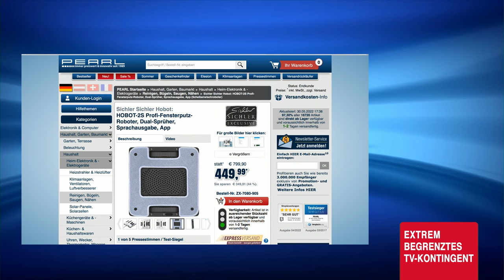Rébecca und Monika präsentieren die beliebtesten Staubsauger im Mai 2022 bei PEARL TV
In diesem Video zeigen Ingo Richter und Rebecca Claude alles rund um Saugwischer, Fensterreinigungsroboter & Fensterputzroboter.

(00:01:00) Sichler Saugwischer: 2in1-Akku-Staubsauger- und-Fußbodenpoliermaschine mit 2 Stufen (Staubsauger mit Wischfunktion)
Der ideale Helfer für perfekt gereinigte, polierte und gepflegte Böden
* Ideal zum Reinigen von Teppichen, Fliesen, Parkett Hartböden u.v.m.
* Mobil und flexibel einsetzbar dank Akku-Betrieb
* 2 Saugleistungs-Stufen
* HEPA-Filter filtert 85 % des enthaltenen Feinstaubs
* Staubbehälter für Saugen ohne Beutel
* Elektrische Bodenbürste mit LED-Licht
* Staubsauger und Fußbodenpoliermaschine zum Reinigen von Teppichen, Fliesen, Parkett, Hartböden u.v.m.
* Staubbehälter für Saugen ohne Beutel: Kapazität 500 ml
* HEPA-Feinpartikelfilter: filtert 85 % des im Staub enthaltenen Feinstaubs sowie Pollen etc. heraus, auswaschbar
* 2 Leistungsstufen: normal mit 6 kPa und MAX-Stufe mit 9 kPa Saugleistung
* Rotierende Bodenbürste (motorisiert) mit LED-Licht zum Säubern von größeren Flächen wie Teppichen und Teppichböden
* Wisch- und Polier-Aufsatz zum Reinigen von Hartböden, Fliesen und mehr
* Lautstärke: maximal 66 dB
* Akku-Ladestandsanzeige
* Wandhalterung für einfaches Verstauen
* Wischpads handwaschbar bei 40°C
* Material Wischpads: 80 % Polyester, 20 % Polyamid
* Stromversorgung: integrierter Li-Ion-Akku mit 2.200 mAh (22,2 Volt) für bis zu 30 Minuten Laufzeit
* Lädt per 230-Volt-Netzteil (Eurostecker), Ladezeit: ca. 5 Stunden
* Maße: 111,5 x 25 x 21,5 cm, Gewicht: 2,3 kg
* Staubsauger und Fußbodenpoliermaschine BLS-270 inklusive Verlängerungsrohr, elektrische Bodenbürste, Poliermaschinen-Aufsatz mit 2 Wischpads, Fugenbürste, Wandhalterung mit Montagematerial, Netzteil und deutscher Anleitung - Außerdem relevant oder passend zu: Badezimmer, Accusauger, Microfaser, Toiletten, Ladegerät, Reinigung, Wischmopp, Toilette, Haushalt, Wellness

(00:07:00) Sichler Waschsauger (Waschsauger Akku) - statt 499,90 EUR jetzt 241,99 EUR

(00:15:00) Sichler Fensterreinigungsroboter (Hobot Fensterputzroboter) - statt 599,90 EUR jetzt 339,99 EUR

(00:21:00) Sichler Fensterputzroboter (Fensterrobot) - statt 799,90 EUR jetzt 499,99 EUR

(00:27:00) Sichler Saugwischer (Staubsauger mit Wischfunktion) - statt 299,90 EUR jetzt 169,99 EUR

(00:28:00) Sichler Waschsauger (Waschsauger Akku) - statt 499,90 EUR jetzt 241,99 EUR